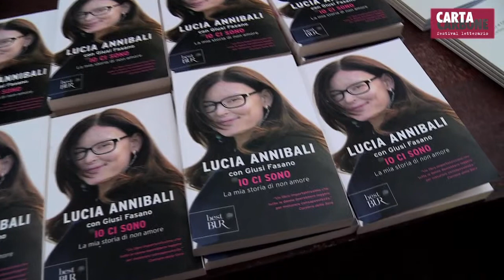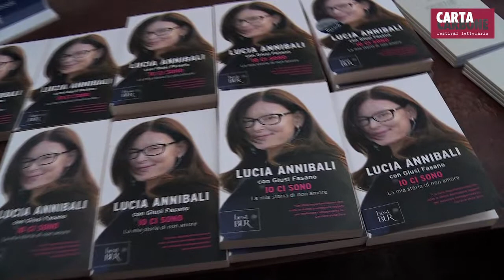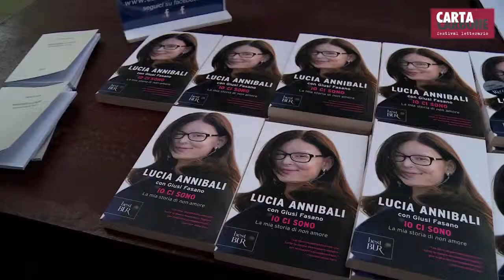CartaCarbone 2015 - Lucia Annibali e la sua storia di non amore